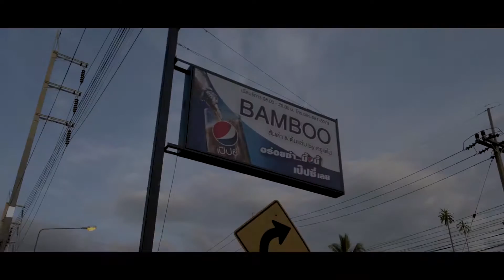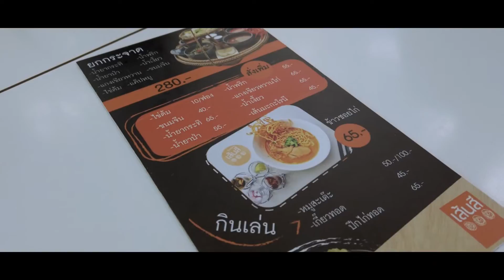Phetchabun Rainy July, Part II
260 miles from Bangkok to the land between clouds. A 5 days 4 nights road trip to the enchanted highlands in the middle of the kingdom. Part 2 here brings us to places for day activities such as Flower Land Khao Kho which is located on “the other side” of the Wind Farm. Amazing Dinosaur Khai Kho, kids will have plenty fun there. Some places for a good meal are The Bamboo Papaya Salad & Grilled Chicken, Khanom Jeen Sai Si Khao Kho, Uncle Tom’s Pizzeria and Baan Suan Kitchen Phetchabun which was on our way back to Bangkok. Wat Pha Son Kaew is the famous temple, that was nearby Pino Latte Resort and Hotel which has one of the best views you can wake up to. And for the caffeine addict, we have here The Piney Bistro Café and Cedar Pason Cafe at Khao Kho.